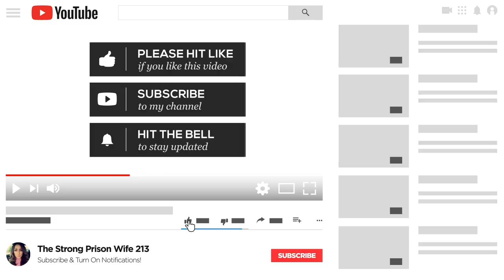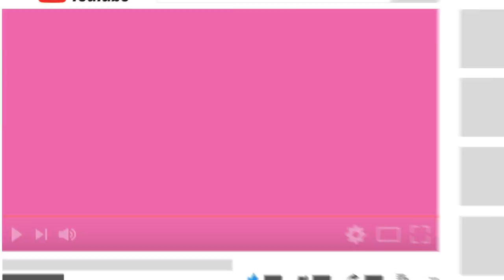9 MOST FAMOUS PRISON TATTOOS | Prison Wife Explains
9 MOST FAMOUS PRISON TATTOOS | Prison Wife Explains

Stay strong.
Love strong.
You're one-day closer.
Xo,
Ro